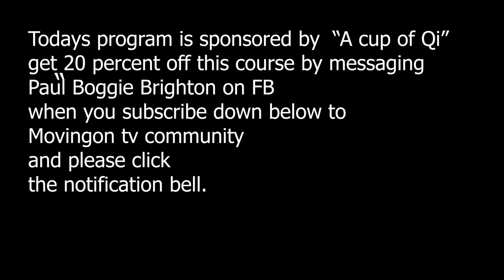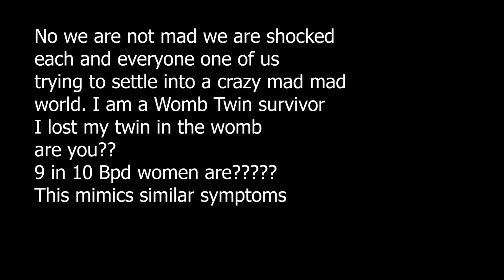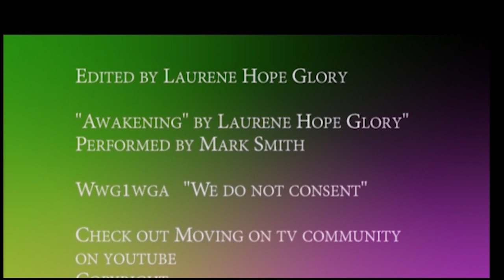The Awakening 131 The void and where do you need to go to find out the real core of the pain.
Today I have been feeling like a feutus who lost her twin and I show you the void and how to sit with it and how to feel the intense loss and grief in order to move on to a better life. I hope this helps you guys to feel and heal and to use the messge in here to ascend as best as we all can/

Call Mon-Sat daytime:
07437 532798